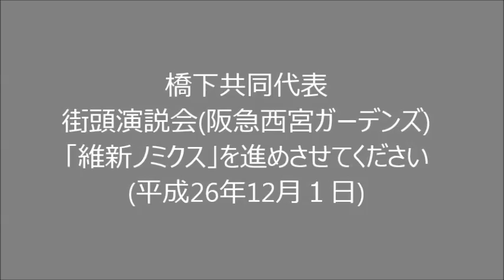橋下共同代表 街頭演説会 「イシンノミクス」を進めさせてください (阪急西宮ガーデンズ2014.12.01)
平成26年12月1日 街頭演説会(阪急西宮ガーデンズ)
「イシンノミクス」とは
・アベノミクスのように大企業、株を持っている人も裕福にさせるけれど、低中所得者には直接税金を投入していくこと